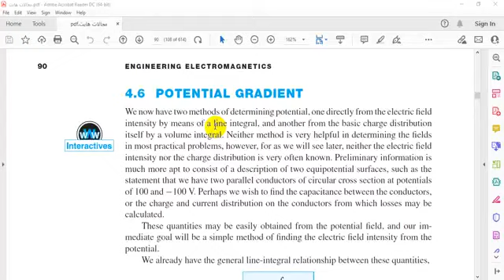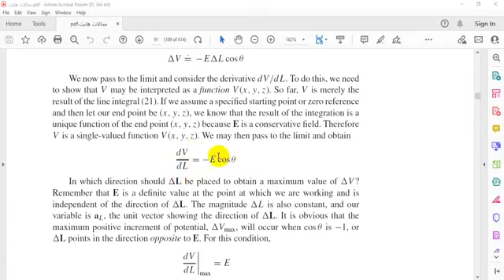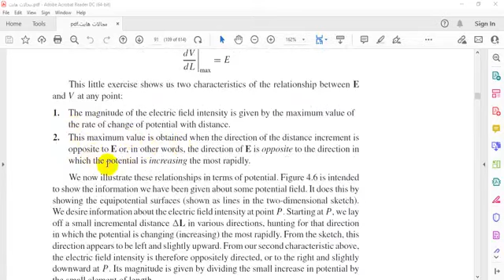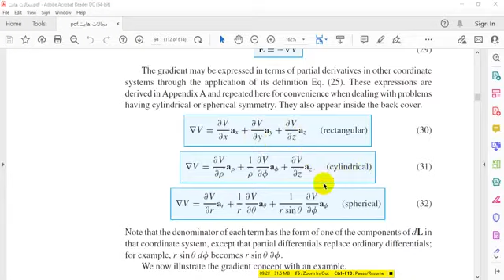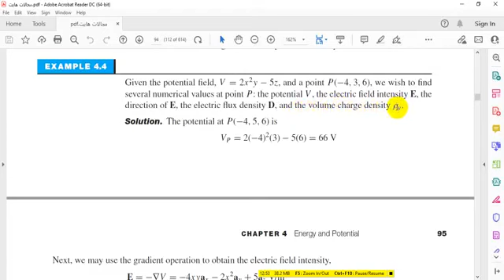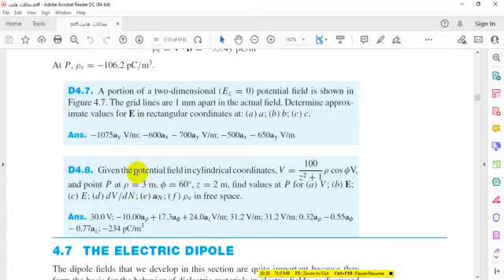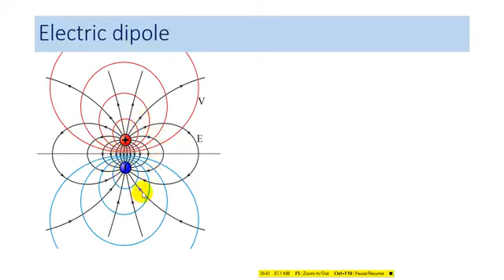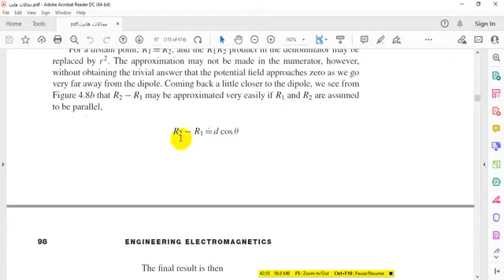مجالات (المحاضرة النقص)